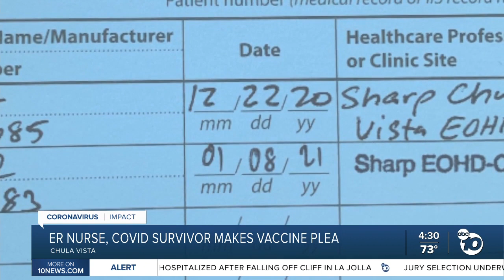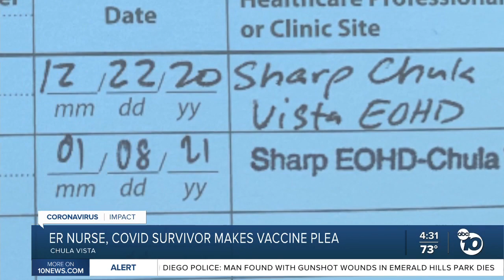South Bay ER nurse, COVID-19 survivor makes vaccine plea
An ER nurse is making a vaccine plea months after surviving a harrowing COVID battle in the ICU.